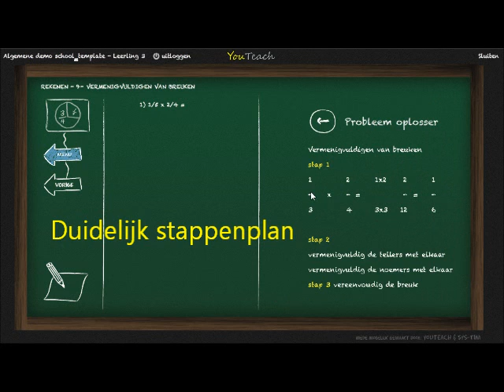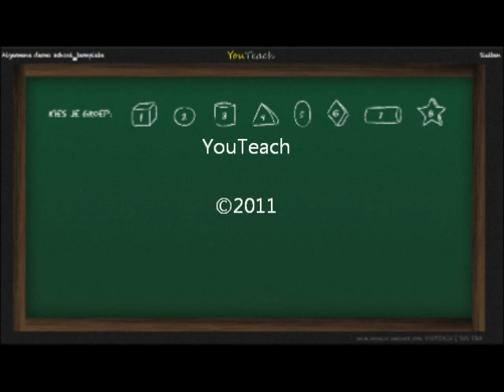YouTeach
De YouTeach applicatie is DE oplossing die de leerlingen competent maakt om eigen problemen zelf op te lossen zonder dat de docent hierin interfereert. De software zorgt er voor dat de leerling zelf probleemsituaties herkent, een extra instructiemoment (op maat) krijgt (zowel visueel als auditief) en de mogelijkheid krijgt om deze probleemsituatie in te oefenen op eigen niveau.